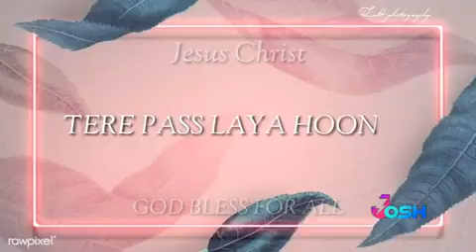ପ୍ରଭୁ ମୋ କଥା ଶୁଣି ଵେ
Odia message praise the lord listen my prayer to god listen to me